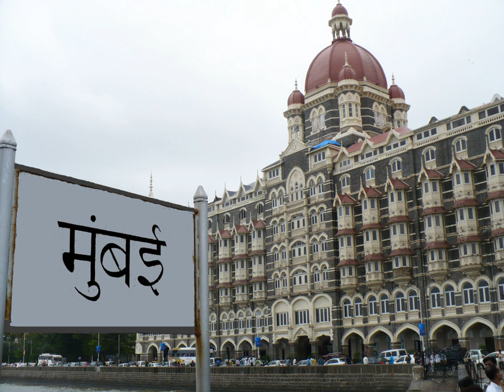Municipal Commissioner of Mumbai | Wikipedia audio article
This is an audio version of the Wikipedia Article:
Municipal Commissioner of Mumbai

00:00:41 undefined

- Socrates

SUMMARY
The Municipal Commissioner of Mumbai is the chief executive officer of the Brihanmumbai Municipal Corporation. Though the Mayor is the head of the house, his role is largely ceremonial and almost all powers are vested in the Commissioner. The Municipal Commissioner maintains Mumbai, and thus has responsibilities over the sewage system, the school divisions, power companies, roads, and other aspects of local infrastructure. The BEST and the Mumbai Fire Brigade are autonomous bodies under the organization. The commissioner is an Indian Administrative Service officer appointed by the Maharashtra state government. Mr. Ajoy Mehta, is the current Municipal Commissioner of Mumbai.